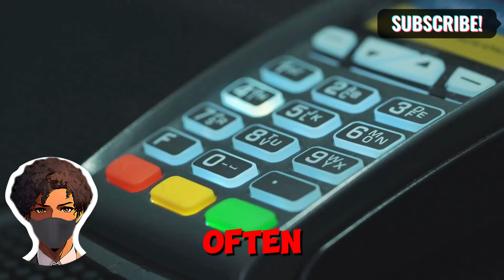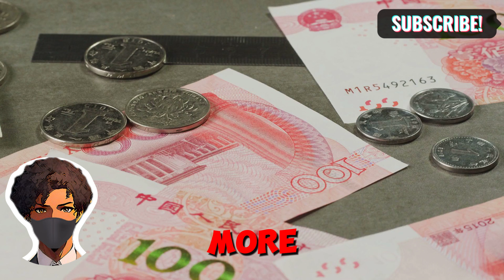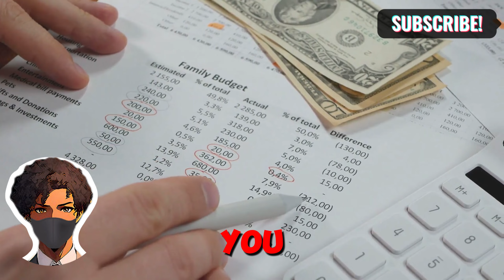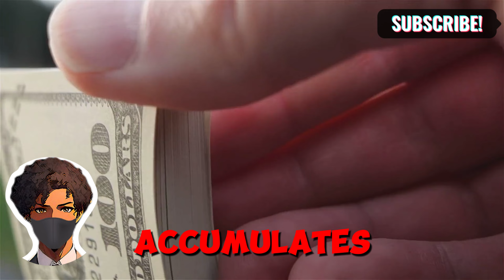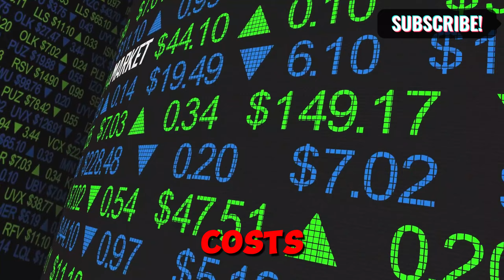These MONEY Habits Will Change Your Life In The NEXT SIX MONTHS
In this video, we dive deep into 20  ACTUAL  MONEY Habits Will Change Your Life In The NEXT SIX MONTHS! If you're on a journey towards wealth, prosperity and effective financial planning, this is a must-watch.

Here's what you'll get in this video:

Financial Plan: Learn how to create a comprehensive financial plan that aligns with your life goals and helps you stay on track.

Finance Advisors: Understand the role of finance advisors and how they can guide you in making informed financial decisions.

Personal Budget: Discover the importance of maintaining a personal budget and get tips on how to create and stick to one.

Certified Financial Advisor: Explore the benefits of consulting a certified financial advisor for personalized and professional financial advice.

Ramsey Financial Coach: Get insights into the Ramsey financial coach approach and how it can transform your money management skills.

Finance Apps: Find out which finance apps are best for tracking your expenses, managing investments, and achieving your financial goals.

Personal Financial Planning: Gain knowledge about personal financial planning strategies that ensure long-term financial security.

Quicken Budget: Learn how to use Quicken budget tools to streamline your budgeting process and keep your finances organized.

Personal Finance Management: Understand the fundamentals of personal finance management and how it can help you achieve financial freedom.

Manage My Money: Get practical tips on how to effectively manage your money and make it work for you.

Managing Your Money: Master the art of managing your money with expert advice and proven strategies.

Join us as we explore these essential aspects of financial planning and frugal living. Start making smarter financial decisions today and pave the way for a secure and prosperous future.